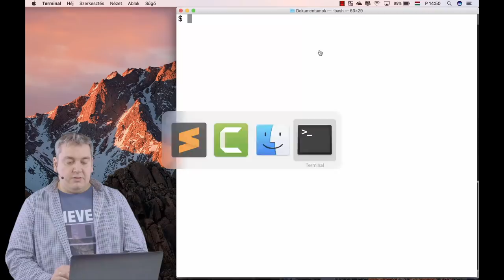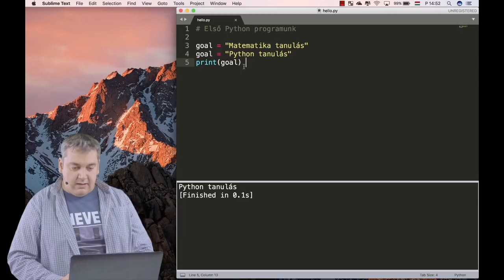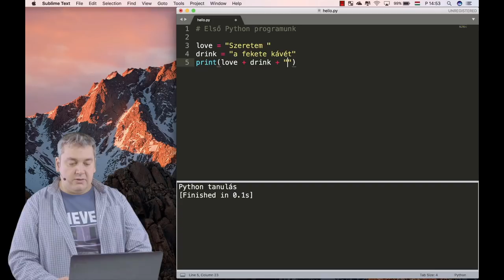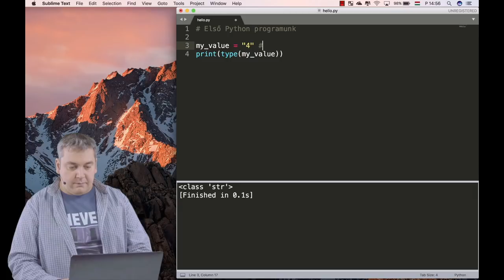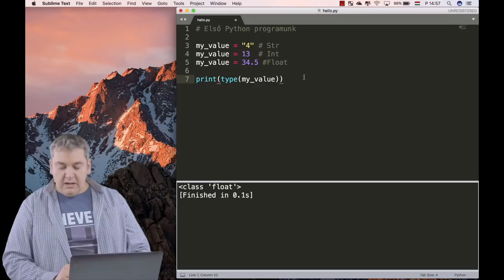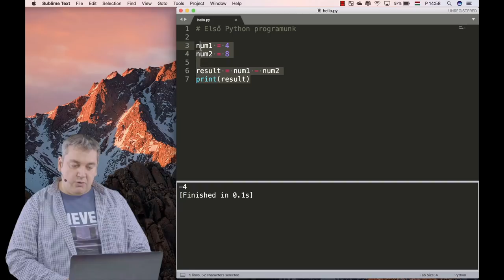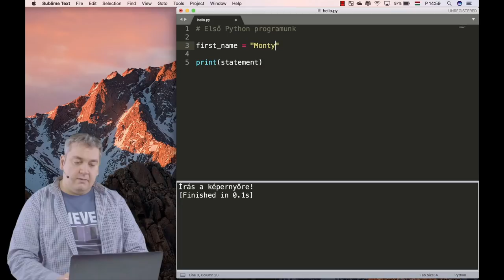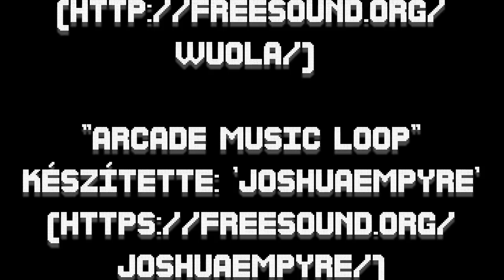Python - Helló, világ!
A videóban elkezdünk ismerkedni a Python nyelv alapjaival, nem kell félni, nem lesz nagyon komoly! Megírjuk első programunka, a legendás "Helló, világ!"-ot, kezdjünk is hozzá.